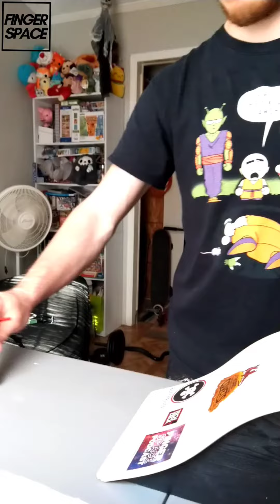trick Tuesday episode 63: fingerspace sponsorship edits